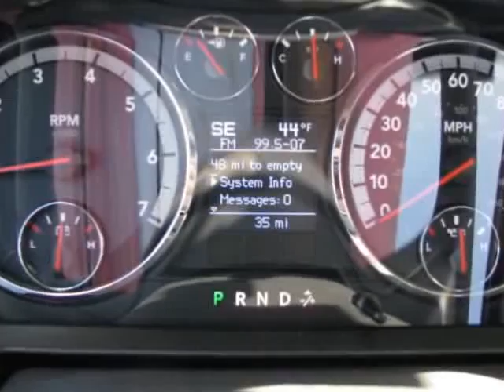2009 Dodge Ram 1500